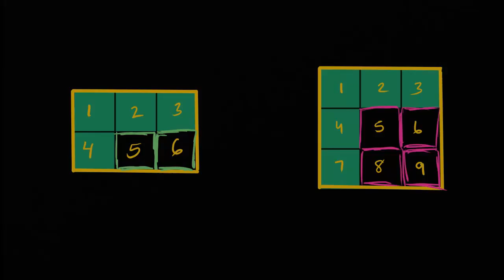Wypełnianie prostokąta kwadratami